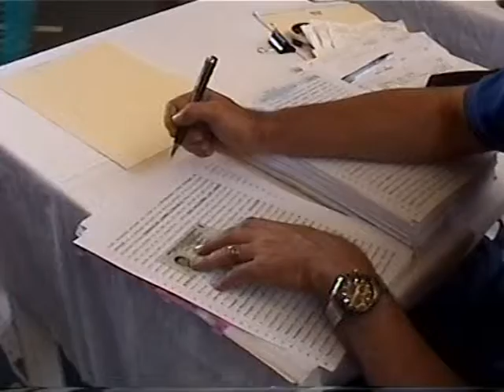GOBIERNO ENTREGARA TITULOS DE PROPIEDAD A MAS DE 300 FAMILIAS DE LA LIBERTAD CHONTALES